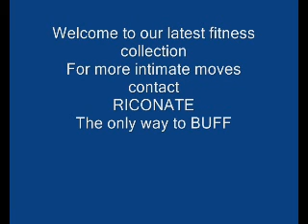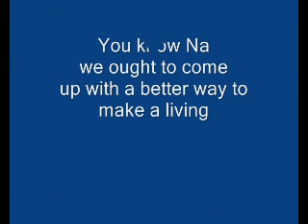Riconate Fitness Video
The Ultimate Buffing Video